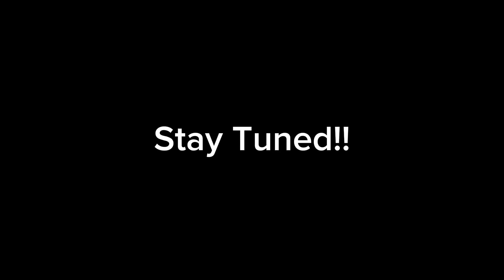My Last Vlog On Youtube😩| Total Loss😴